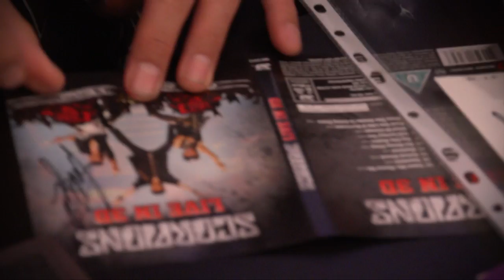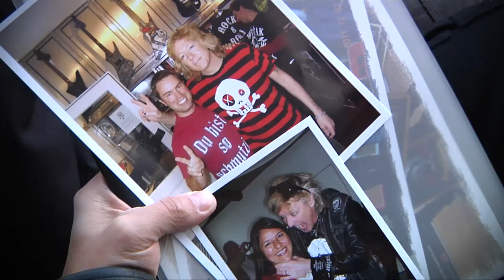MJ Guitars Scorpions Warm Up Gig Impressions !